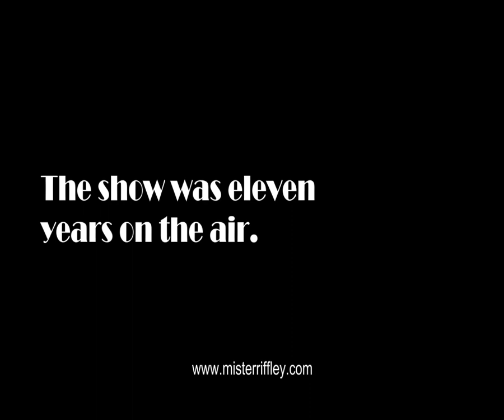The Screen Age Promo 1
A world is easy to imagine whose beasts surpass us in their desire to be human.

The Screen Age is a meditation on the last century that uses the Mystery Science Theater 3000 library of films as guideposts along the way. The Screen Age is organized into six books:

Book 1: One's Own Universe Trembles (the 1930s and '40s)
Book 2: The Duchess' Dream (the 1950s)
Book 3: Lost in Space (the 1960s)

Book 4: Temples and Mountains (the 1970s)
Book 5: The Privileged Few (the 1980s)
Book 6: Captive Audience (the 1990s)

The Screen Age is available free online in audiovisual serialized or abridged in PDF print form.